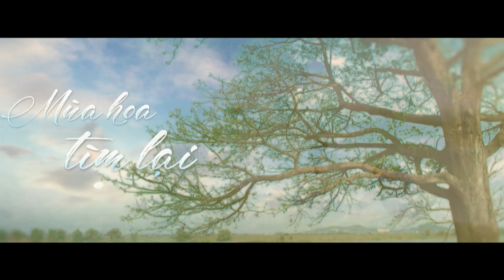Những hình ảnh đặc sắc phim Mùa hòa tìm lại Tập 1 1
Lệ đứng ra bảo vệ bà khi bà bị cả dòng họ xua đuổi